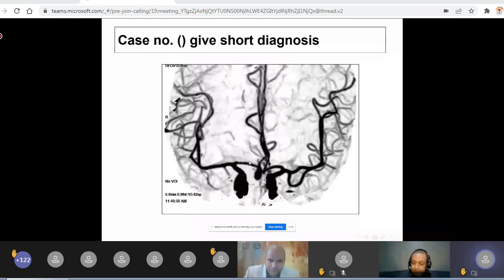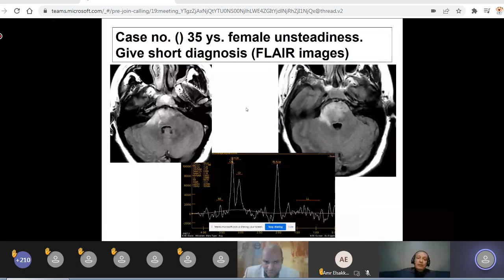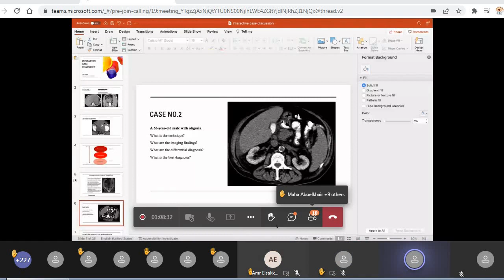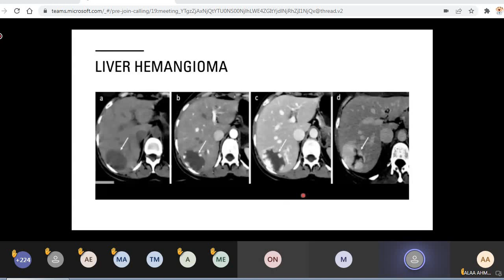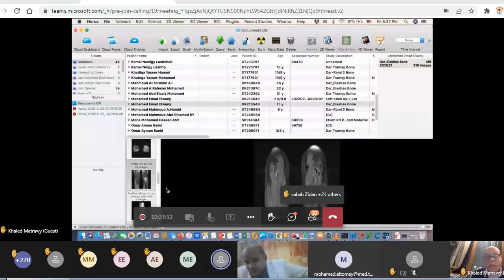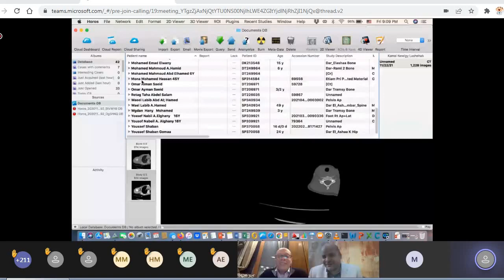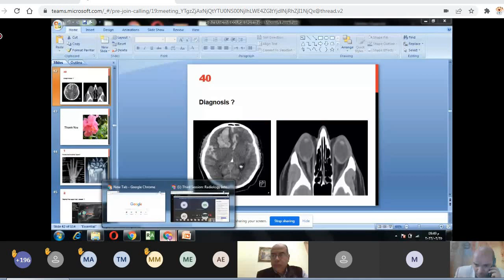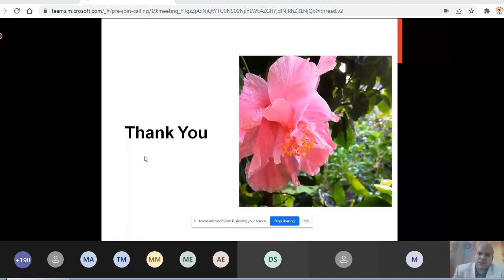3.case discussion(Body imaging,MSK& spot cases)DRs(Haytham Shebel ,khaled Matarawy, Hesham Elsheikh)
Case discussion ,Body imaging .professor.Haytham Shebel.

Case discussion MSK ,professor khaled Matarawy

Spot cases ,Professor Hesham Elsheikh